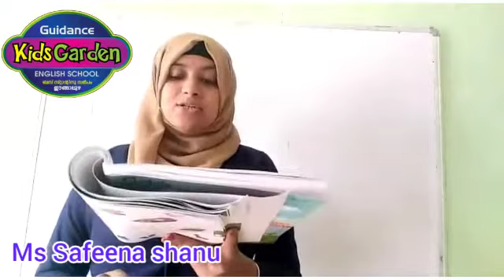Guidance English School Engapuzha Std II EVS Semester 2 Part 4 - Guidance Media